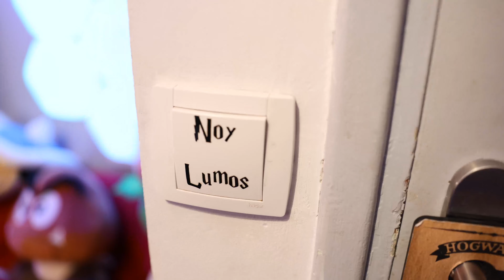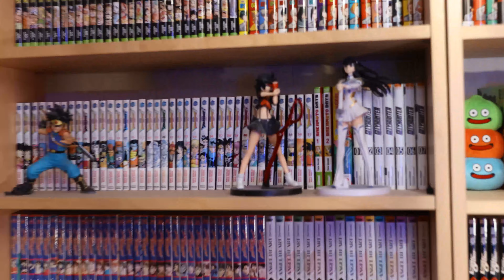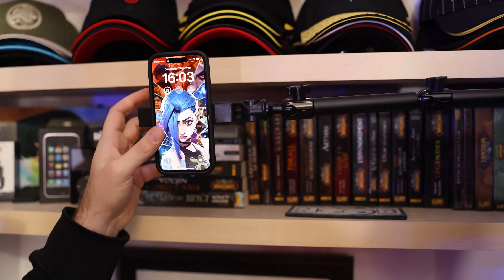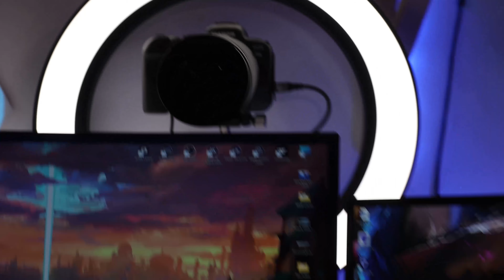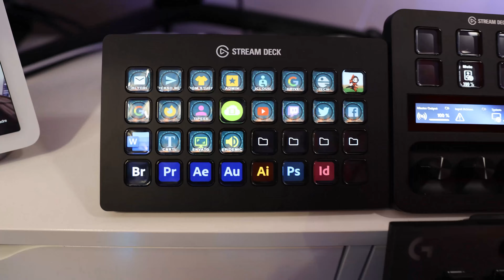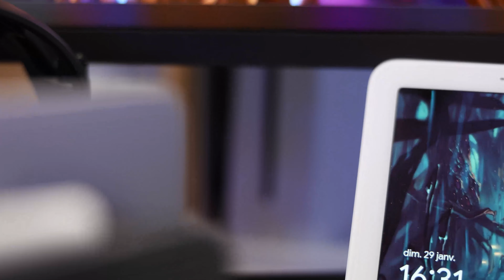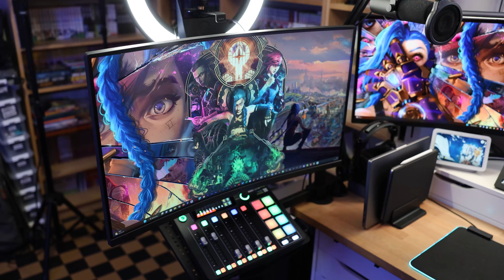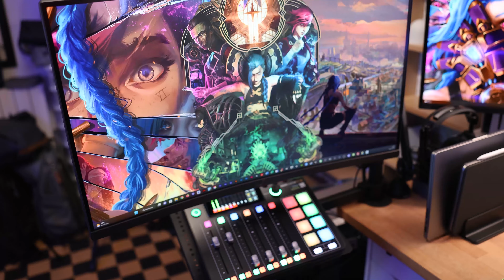JE TRAVAILLE DANS UN VAISSEAU SPATIAL !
En 14 ans de créations transmédia, je ne vous ai jamais montré mon environnement de travail. Je corrige ça dans cette vidéo en vous présentant mon matos et la déco qui m'aide à trouver l'inspiration.

Si vous passez par là, ça nous aidera.

 📱 Écran 4k BENQ pour l’étalonnage, compatible Mac :

 📱 Écran large géant incurvé SAMSUNG Odyssey Neo G9 :

🎤 Micro Cravate DJI MIC :

🎤 Micro studio SHURE SM7B :

🎤 Table mixage RODECASTER 2 :

🔆 Lumières couleurs NANOLEAF hexagonales :

🔆 Lumière BENQ (n’éclaire pas l’écran, juste le bureau) :

🔆 Mini light ELGATO :

🔆 Lumières couleurs PHILIPS HUE :

 🎛  Stream Deck + ELGATO :

 🎛 Stream Deck XL ELGATO :

🔌 Station d’accueil Thunderbolt 4 CALDIGIT :

🔌 Switch hdmi UGREEN :

🔌 Onduleur EATON :

🦾 Plateau rapide fixation NEEWER :

🦾 Fixation Smartphone magsafe JOBY :

🦾 Bras articulé fixation ELGATO :

🦾 Support articulé écran et table de mixage :

🦾 Rangement Macbook et Ipad BEWAHLY :

🦾 Tapis de souris géant avec led RAZER :